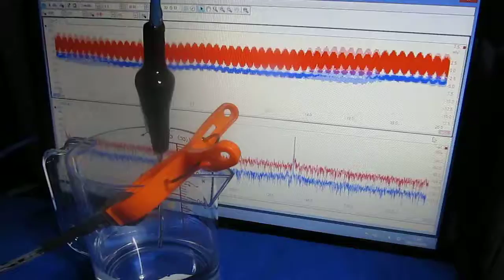樹脂容器を利用した超音波実験 The ultrasonic experiment using a resin container